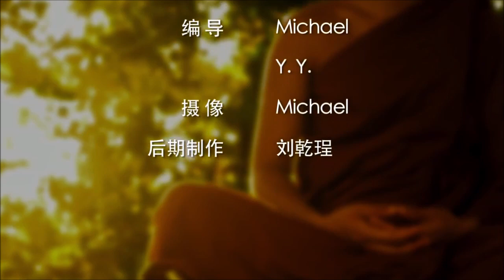打坐的時間如何選擇